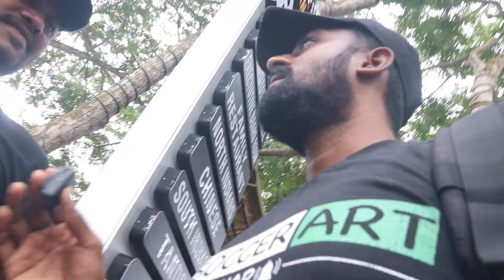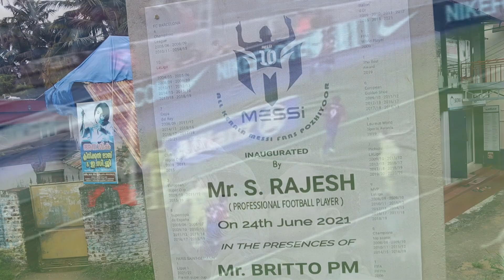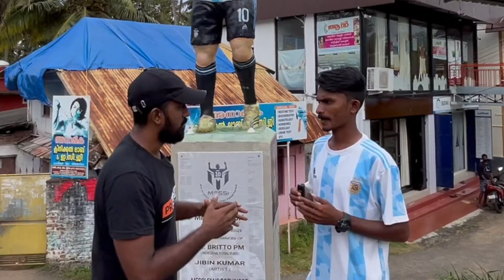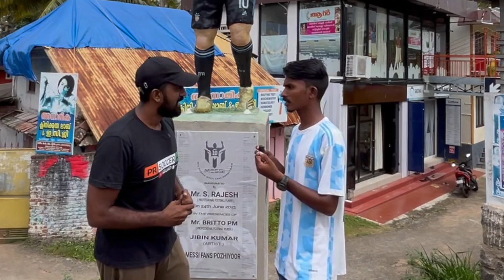I Visited the Messi Statue in India! | PRSOCCERART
In this video, we go visit the Messi Statue that was built in Kerala!

Buy my Recommended Products Below.

Best Footballs from RS. 300 to RS.600
Nivia Spinner Football 👉🏼
Vector X Brasil Football 👉🏼
Cosco Premier Football 👉🏼

Best Rubber Moulded Footballs(Best for Freestyle Football)
Nivia Rubber Football 👉🏼
Vector X Rubber Football 👉🏼

Best Budget Beginner Boots from RS.200 to RS.600
Nivia Carbonite 👉🏼
Nivia Carbonite 2.0 👉🏼
Vecto X Ozone 👉🏼
Nivia Encounter 7.0 👉🏼

Best Football Boots from RS.700 to Rs.1500
Nivia Blaze 👉🏼
Nivia Ashtang 👉🏼
Nivia Oslar 👉🏼
Vector X Jaguar 👉🏼

Best Football Freestyle Shoes
Puma Archive Lite 👉🏼
Nivia Encounter 2.0 Futsal 👉🏼

Best Boot for Pros in range of RS.4000 to RS.6000